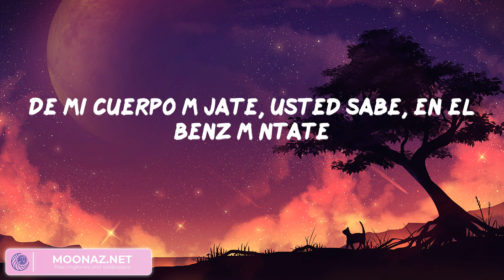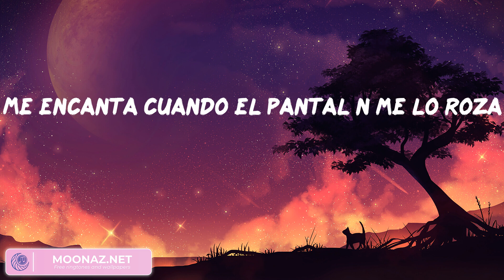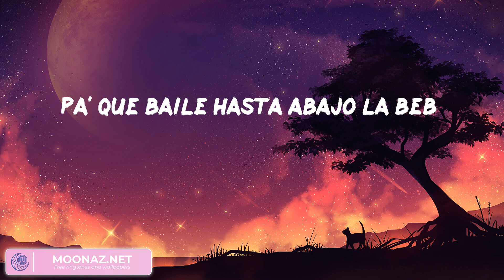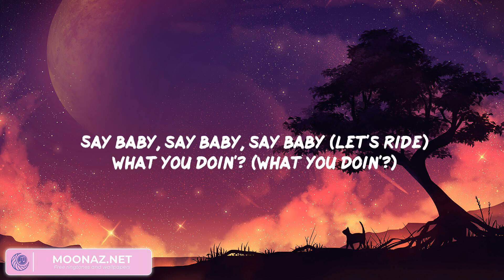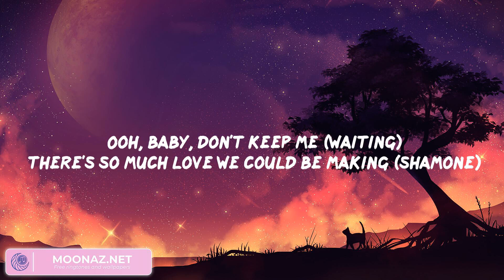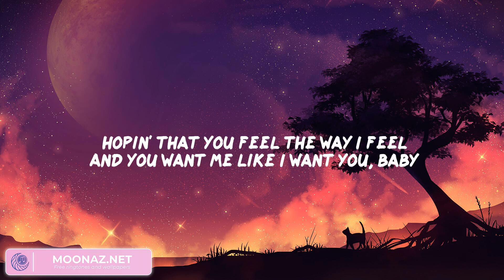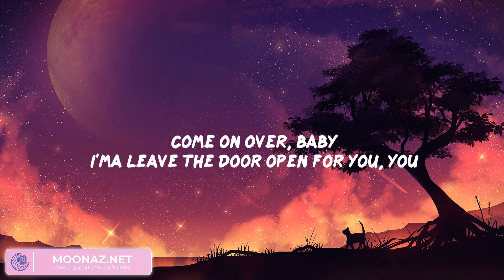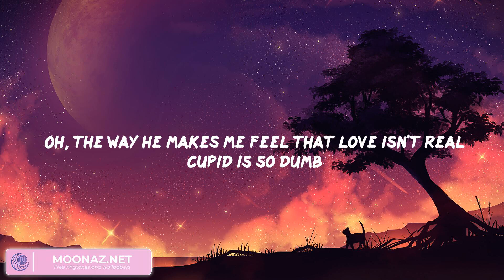Yng Lvcas - La Bebe (Mix Lyrics) | Bruno Mars, Fifty Fifty, Fifty Fifty